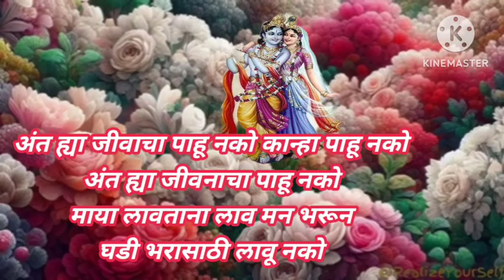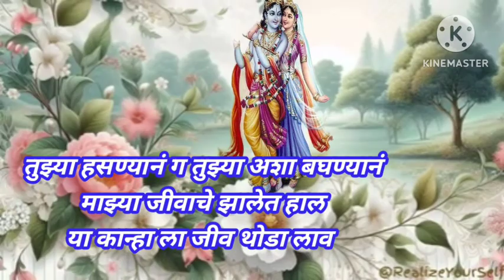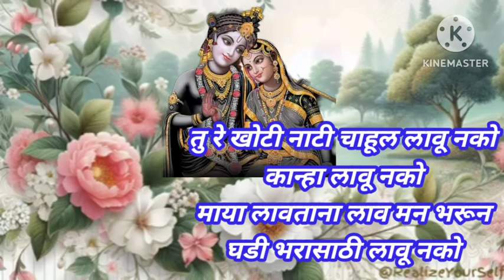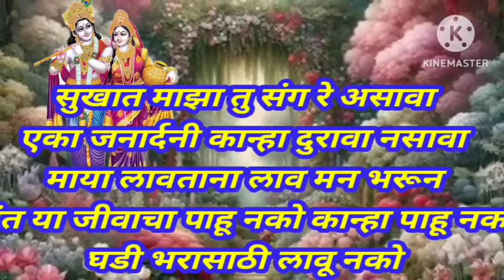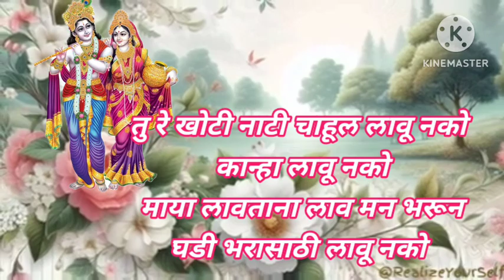मन तल्लीन होणार एकाच गवळण अंत ह्या जीवाचा पाहू नको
राधाकृष्ण मुरलीधर मोहन मुरारी घनशाम लडू गोपाळ गिरीधारी बासुरी वाला देवकीनंदन गोपाला माऊली वासुदेव नंदन कृष्ण हरी कान्हा